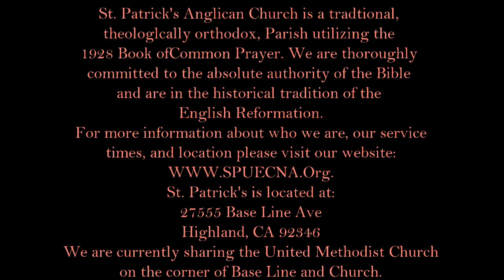"The True Lost Sheep" by Fr. P. A. F. Castellano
A sermon preached on Luke 15:1-10, by Fr. P.A.F. Castellano, the 3rd Sunday after Trinity at St. Patrick's Anglican Church, 27555 Base Line AV, Highland, CA 92346.